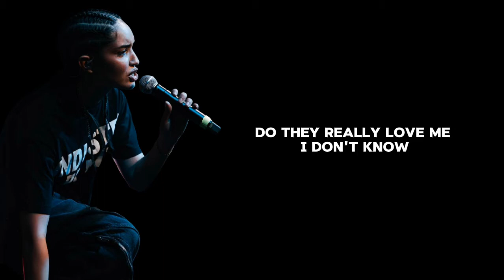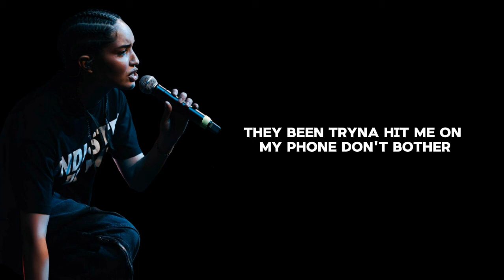Dina Ayada - LOVE ME (Lyrics)